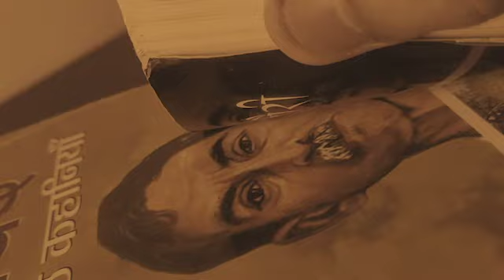India, Tum Theek Ho Na ? Amandeep Singh | Poetry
Is Independence Day, hum sabke liye ek khat aaya hai. Suniye khat me kya likha hai.
Credits: Riddhi Gulati and Ali Husen for footage and Edits.